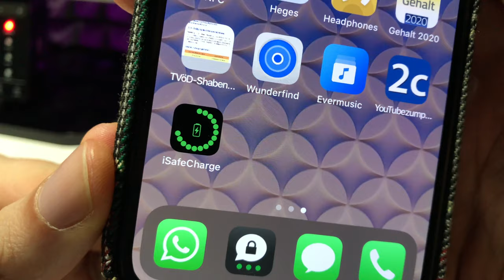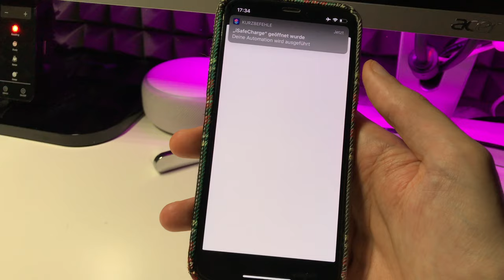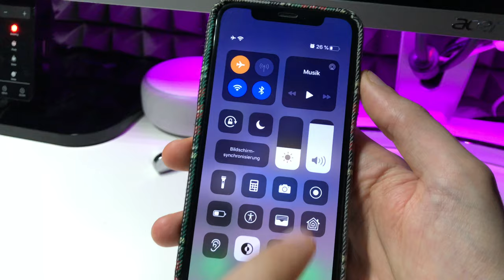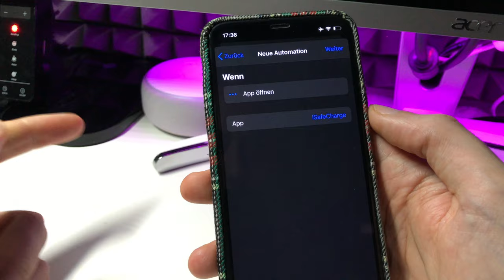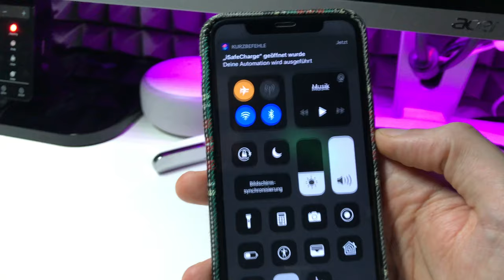Diebstahlschutz für DEIN iPhone - iSafeCharge - Mein App Tipp!!